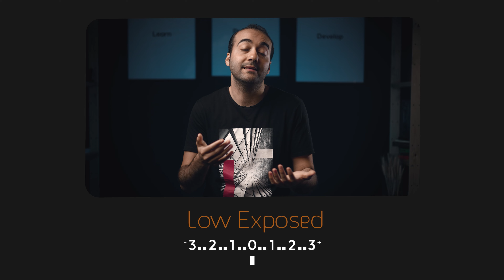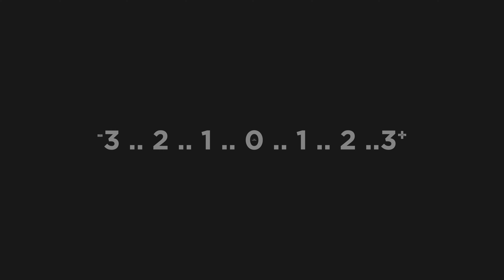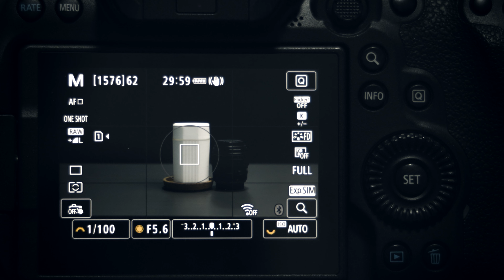انت مكسل تغير فى الكاميرا ال Metering Mode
فهم انماط قياس الضوء او الميترنج مود فى التصوير الفوتوغرافى امر مهم جدا عشان تعرف تطلع صورة بتعريض صحيح - وفى الفيديو دا هنتعرغ على كل انواع الميت
لينك الكورسات الخاصة بنا ✅  👇
تعلم برنامج أدوبى فوتوشوب من الصفر للاحتراف
Lightroom تعلم برنامج أدوبي لايت روم من الصفر حتى الإحتراف
وسائل التواصل الإجتماعي 👇✅
متنساش تتفرج علي 👇👇
وأخيرا كورس فوتوشوب من الصفر للاحتراف 😍
اهم التحديثات الجديدة فى برنامج الفوتوشوب و لايت روم 2022
9 أسرار فى الفوتوشوب هيفرقوا فى شغلك 💯 - Photoshop Tips